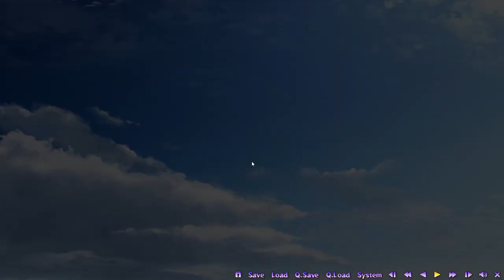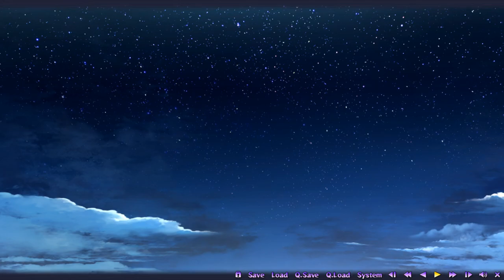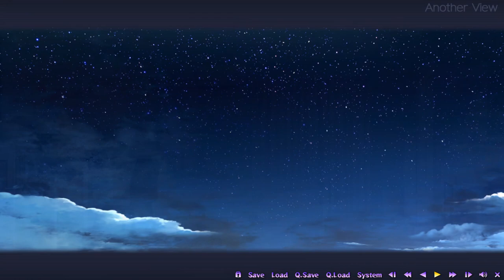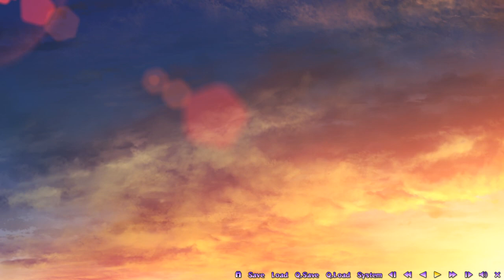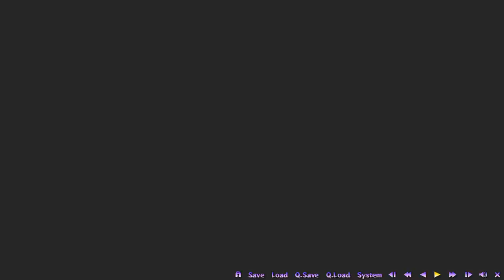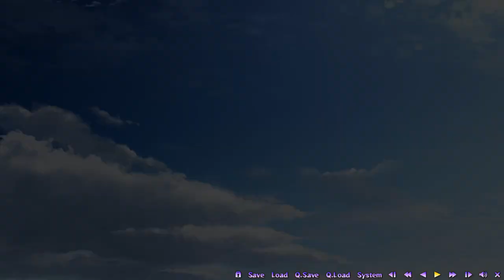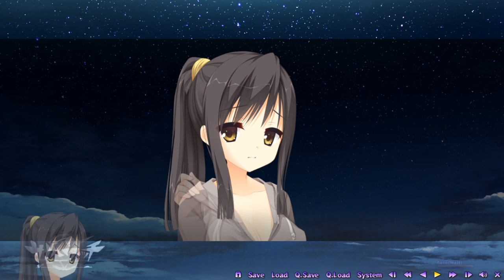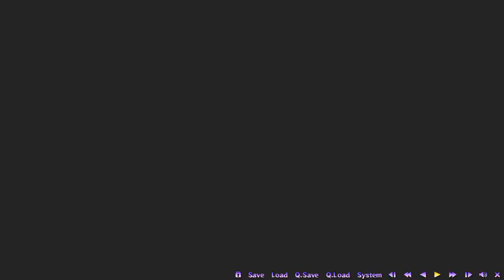Sabbat Of The Witch - Touko Route - Full Playthrough Part 2 [No Commentary]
99% of adult content is cut for obvious reasons